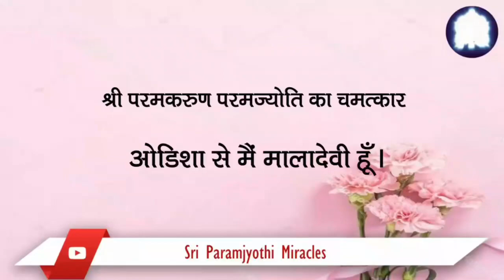Hindi 26/06. My newfound state of inner joy & peace continues to remain so even today.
One fine day, while participating in one of the processes, Sri Paramkaruna Paramjyoti 's Grace filled my being with such intensity that I felt completely liberated from the intense suffering that I had been going through for years. Only Sri Param Jyothi Bhagavati Bhagavan could have done this for me. Therefore, I am immensely grateful to Sri Param Jyothi Bhagavati Bhagavan.